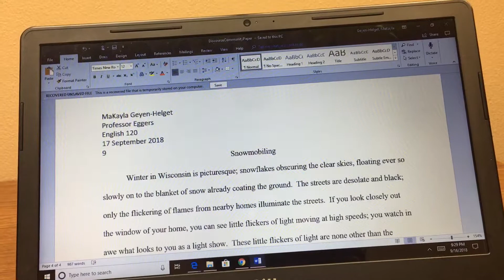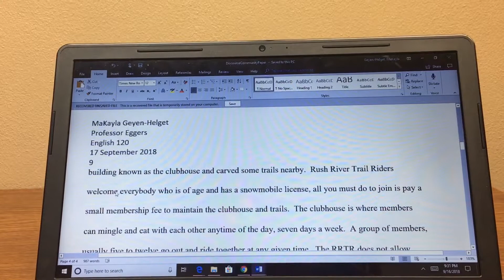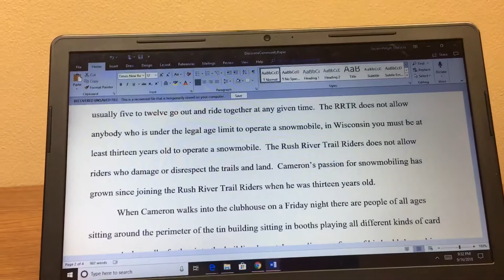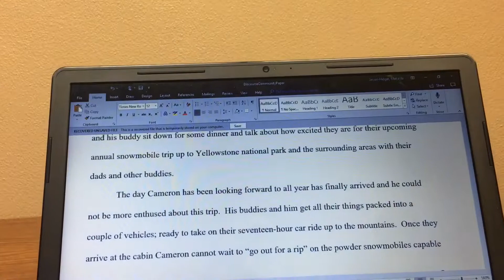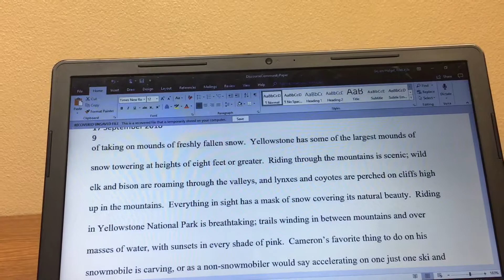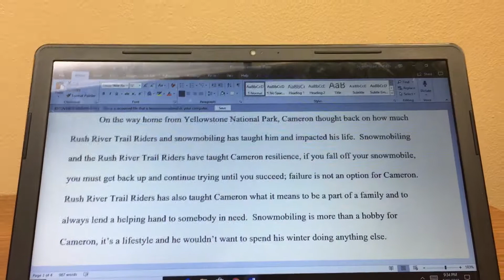Discourse Community essay read out loud